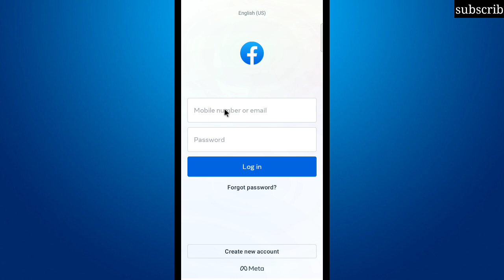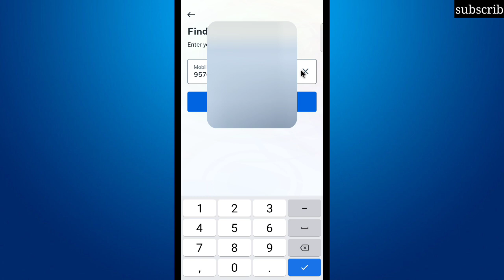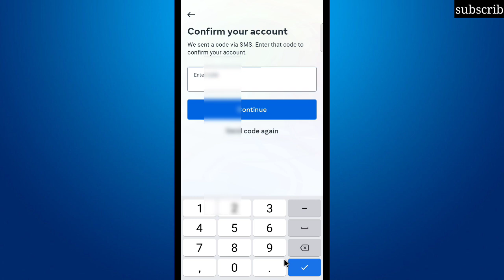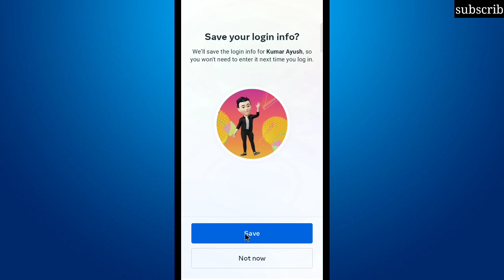facebook ka purana account kaise khole ? facebook ka purani I'd kaise chalu kare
1. facebook ka purana account kaise khole
2. facebook ki purani id wapas kaise laye
3. facebook par purani id kaise nikale
4. facebook me purana account kaise banaye 5. facebook id recover kaise kare
6. facebook id ka password bhul jaye to kya kare
7. how to recover facebook old account
8. facebook ki purani id kaise login kare
9. facebook purani id kaise chalu kare
10. facebook purani id kholne ka tarika
11. facebook purani id kaise chalayen